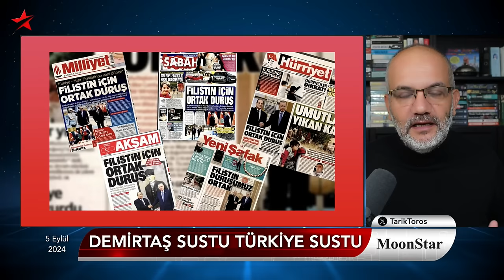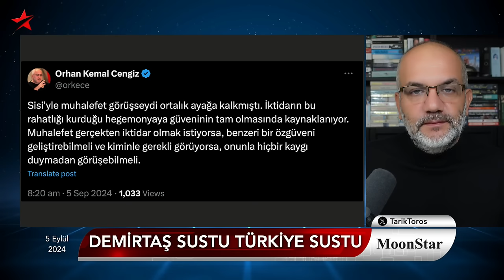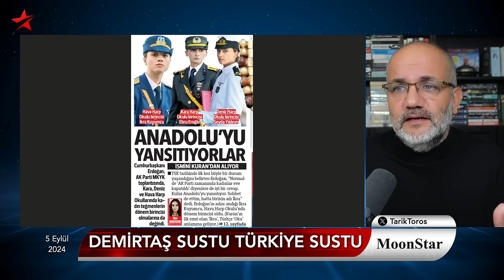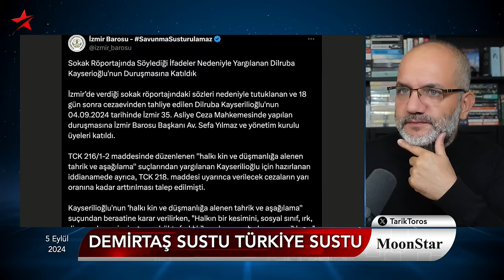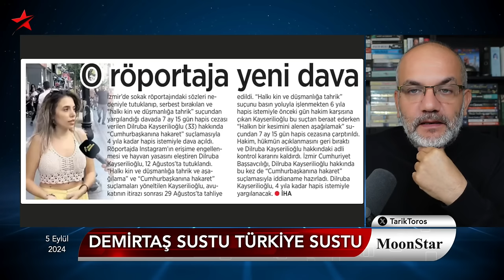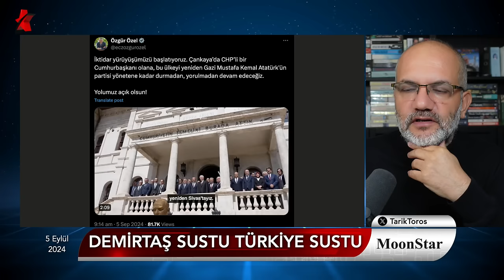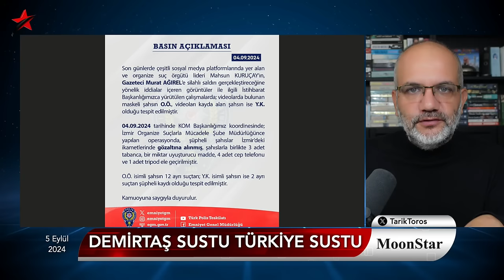Ayaktaysanız oturun, öyle bir şey paylaşacağım ki.. | Tarık Toros | Manşet | 5 Eylül 2024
5 Eylül 2024

• İki darbecinin konvoyu ile başlıyoruz
• Muhalefette olmayan özgüven
• Ayaktaysanız oturun, öyle bir şey paylaşacağım ki..
• Erdoğan 'erimeyi durdurmak için' sahaya iniyor
• Teğmen kızlara 'açıktan cephe almadan' inceleme başlattı
• Özel, Dilruba'ya ayar vermiş
• Erdoğan 'küfürbaz' deyip dava etti
• Demirtaş sustu, Türkiye sustu
• CHP'li belediyeler saraylardan çıktı mı?